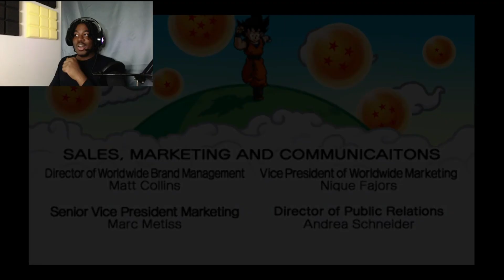Dragon Ball Z Shin Budokai Episode 5